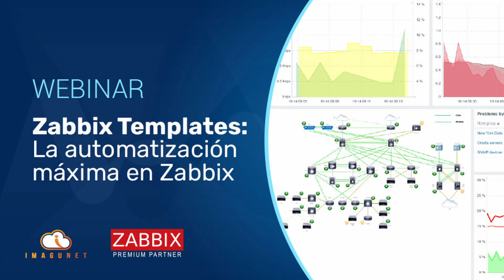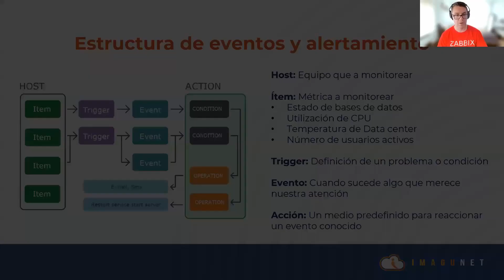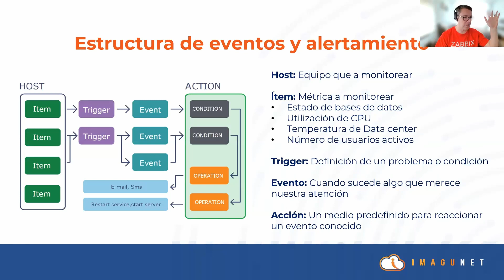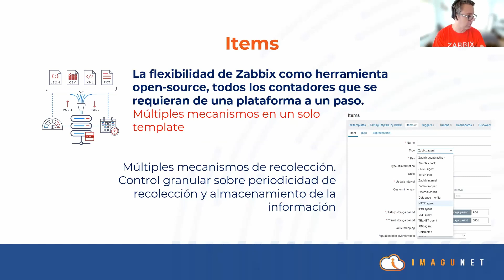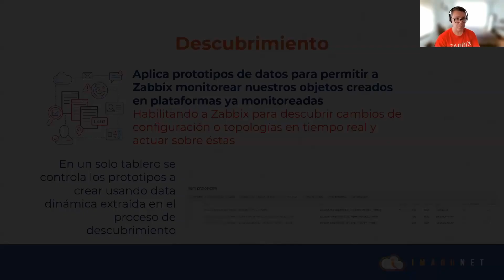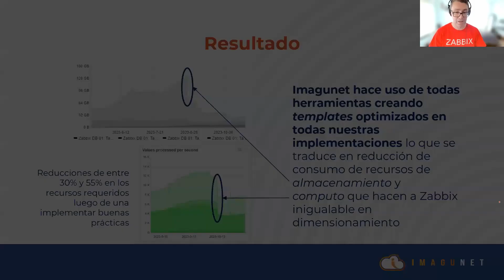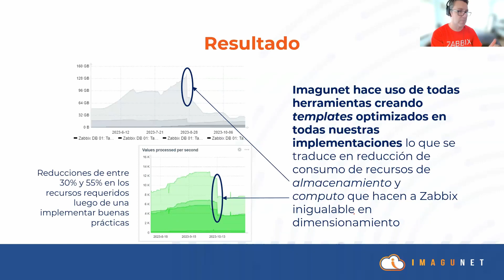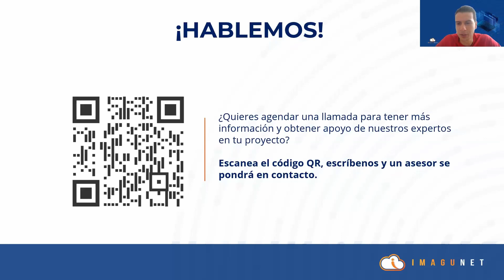Zabbix Templates La automatización máxima en Zabbix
Te invitamos a ver la grabación de nuestro webinar: 'Zabbix Templates: Automatización máxima en Zabbix'. Descubre cómo las plantillas de Zabbix pueden revolucionar tu gestión de infraestructura, ahorrarte tiempo y garantizar la uniformidad en todo momento.